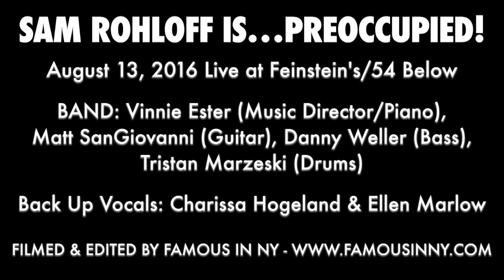Ellen Marlow - "Stoney End" (Barbra Streisand)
SAM ROHLOFF IS…PREOCCUPIED!

BAND: Vinnie Ester (Music Director/Piano),
Matt SanGiovanni (Guitar), Danny Weller (Bass),
Tristan Marzeski (Drums)

Back Up Vocals: Charissa Hogeland & Ellen Marlow